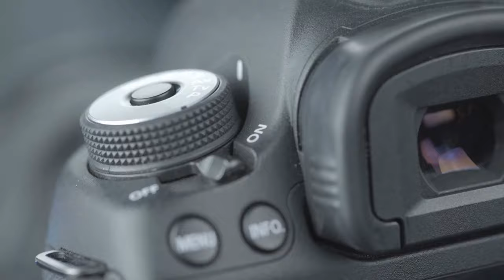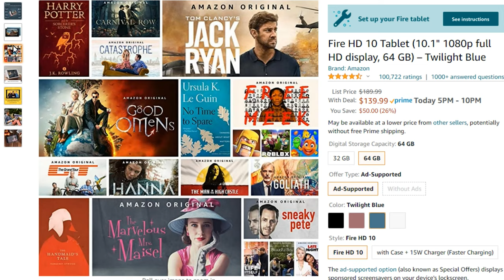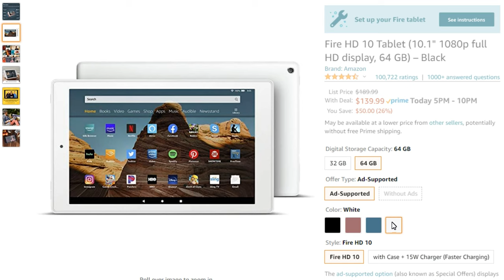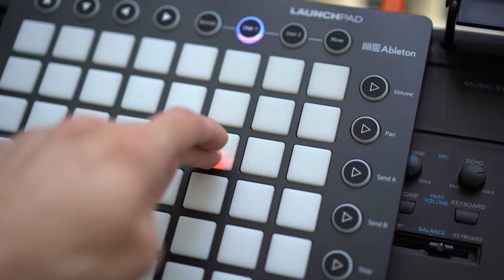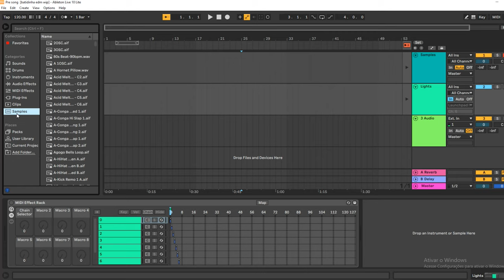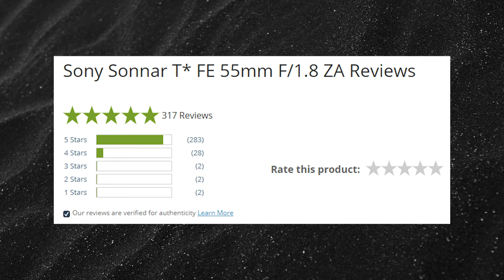Didn't Buy Christmas Gifts yet? Watch this! - 10 Christmas Tech Gifts All Budgets (2020) || Leonerd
Hello Shooters, how's it going? In today's video I made a full guide on tech christmas gifts, covering ALL budgets! Hopefully it helps you guys!

Tech List (same order as the video):

Ultimate Ears - Wonderboom 2

Corsair - Void Elite USB

Blue - Snowball

Samsung Galaxy Active 2
US Version

Amazon - Fire HD

3D Lamps
Star Wars

Sony - RX100V

SonyA7III
Body Only

Learned something new? Was this video useful? Drop a comment and let me know!

Thank you for your feedback! And as always, see ya in the next video! 😃